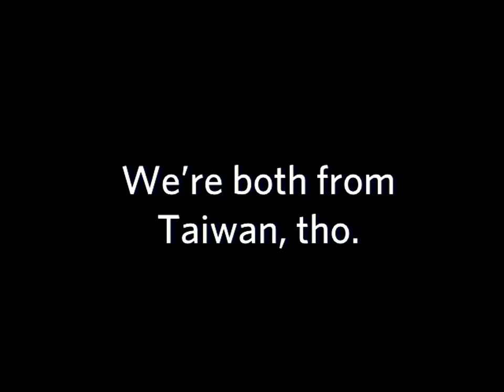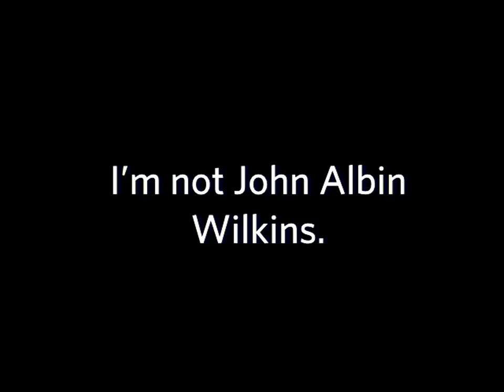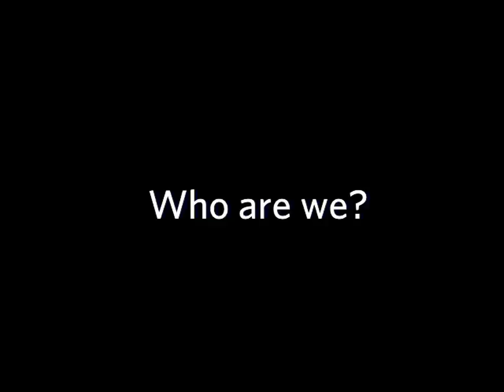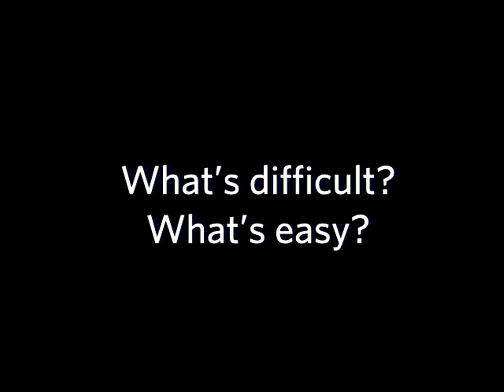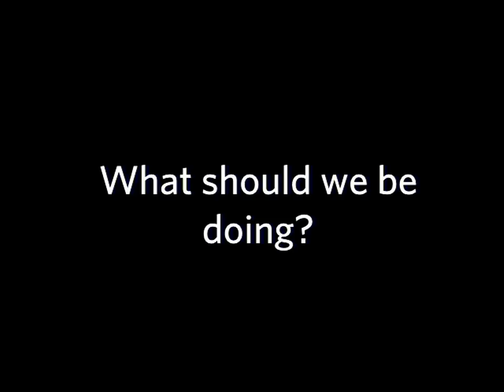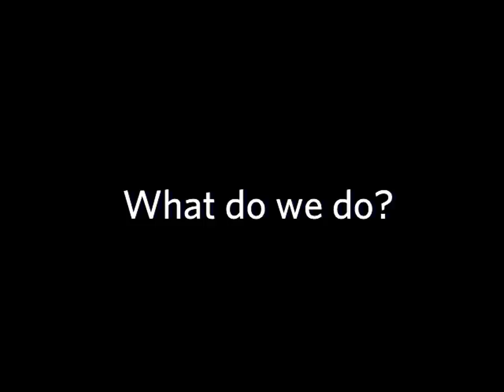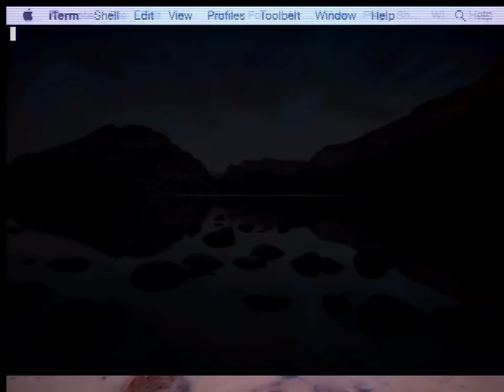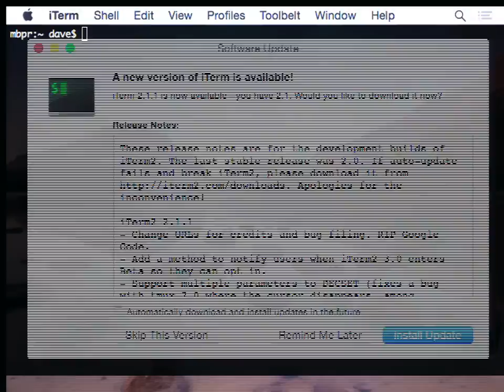DrupalCon Los Angeles 2015: Style Guide Driven Development: All hail the robot overlords!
The current pace of front-end development is too much to keep up with. There's not enough time to read about the latest tools and techniques, let alone to implement them! And let's face it: our CSS sucks anyway. What we need is someone to do most of the work for us, so we can focus on better CSS. ROBOTS!

Fortunately, we are also in the midst of a great transformation in computer programming; agile development is showing us how to iterate our projects so that we can reduce our risk of failure. And agile development requires automation to achieve its goals.

Agile development gives us robots. Lots and lots of robots.

If you look at integrating agile development with web development, you'll discover it's actually very simple. It's called Styleguide-Driven Development.

In this session, we will discuss the two requirements for Style Guide Driven Development: component-based design and automated robots. Our robots will scaffold our projects, build our CSS from Sass or Less, build a living style guide and lint our CSS and JavaScript to warn us of code smells and errors. All hail our new robot overlords!

Topics covered:

OOCSS, SMACSS and BEM for components
Fugly selectors and @extend for bad Drupal CSS
kss-node for style guides
Gulp.js for task building
scss-lint for Sass linting
eslint for JS linting
Bundler, npm-shrinkwrap and git for version control